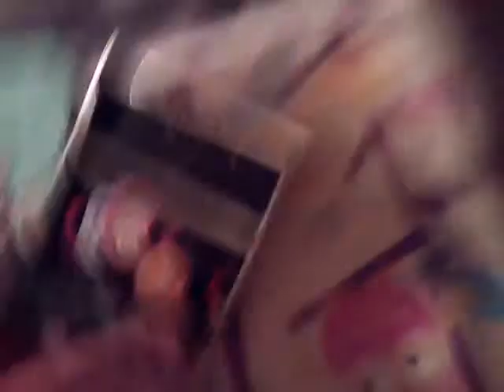Little sister gets revenge😈